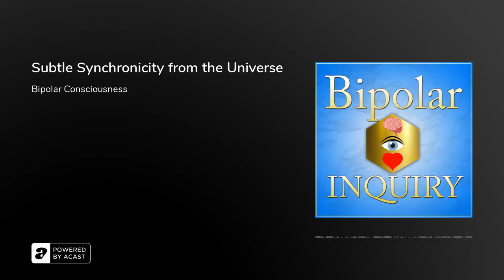Subtle Synchronicity from the Universe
Sign up to get updates about my book coming out in early 2022

I'm definitely feeling this extrapolative tension, this tension to extrapolate. And that happened because I've been getting some synchronistic emails in my inbox. And I'm sure all of us have experienced this. But it's nice to have the subtle synchronicities from the universe, these subtle messages in disguise of benign emails from people that are on their mailing list. And today, I was listening to something because I got an email from Dabney Alex, and I'm on her mailing list, as she was the woman who organized the shades of awakening summit, online summit on mental health in 2015. And I listened to all of it, and it was really good. And I did talk to her once on the phone. And I wanted to utilize some of her services to try and start something. But then I ended up in the hospital. And then that was my really bad hospitalization. So anyways, I didn't, but I read her email. And before I get into that, because I'm really, really not into linear logical order at all. I just want to share that I was editing my last video and I talked a lot about reaching my dream of being back in California. And I didn't even mention because I'm that forgetful that I reached my hugest dream of all which is to be medication free. And to be even more nonlinear. Two weeks today, I will be home from California, because I'm taking the train. So it'll take about two days on the train. So two weeks from now, today, I will be waking up at home. And so yeah, the biggest dream was really to taper off these meds. And I've been able to accomplish that. And I think that I feel a lot of the changes. And I could talk about the changes and I have along the way. But perhaps just going through this year, it's easier to see the changes. And maybe now that I'm off the meds, it's going to be easier to be the change that I wish to be as Gandhi might say. And so the messages I've been getting to my inbox are interesting because they're all about sort of speaking up. And Dabney shared that she listened to this Ted Radio Hour about speaking up. And so I read her article and how the first woman in that podcast she speaks up about being queer in a country where basically, you could be tortured for that. And so it's just interesting, because at some point, I will want to share and I'm seeing that maybe I'll want to unfold some of this movement towards sharing because it is challenging, and I could actually go out there and get someone to help me figure out what to share what not to share, when to share, why to share, why not to share, etc, etc. Or I could just really unfold that for myself, which is something I've been doing all along is just unfolding things for myself and, and moving into that understanding. Yet at the same time, we're all connected so people send messages to each other and whatever salient we can pick up on.&nbsp;